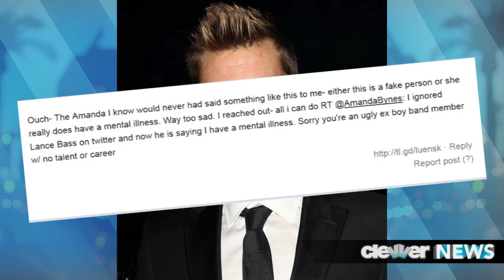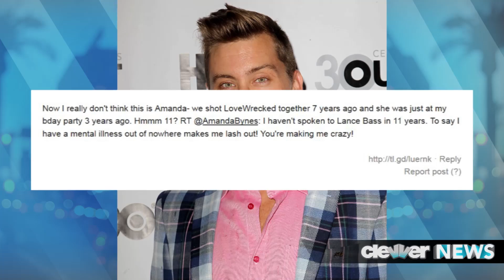Amanda Bynes Slams Lance Bass in Evil Twitter Rant!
Amanda Bynes Slams Lance Bass on Twitter, and Perez Hilton, Chrissy Teigen and Rihanna, what is going on!?
Amanda Bynes feuds with another celebrity!
Amanda! What is going on?!  After publicly sending hate messages to people like Rihanna, Chrissie Teigen and Perez Hilton, the troubled star is at it again -- this time, with former NYSYNC'er -- Lance Bass.
No one messes with NSYNC, come on now.
It started when Lance called in to the Mark and Mercedes Radio Show in Las Vegas.  When unexpectedly questioned about Bynes, he said QUOTE:  "It's one of those situations where obviously there's some mental problems there and she's not able to see that. "
He then added: "No one is able to get to her."
"I'm actually really scared for her, and I hope someone is able to get to her to give her the help she needs."
Bynes caught wind of Lance's interview, and of course, in Bynes style, took to Twitter and said: ": I ignored Lance Bass on twitter and now he is saying I have a mental illness. Sorry you're an ugly ex boy band member w/ no talent or career."
Dude. Amanda. Stop with the ugly name calling, please.
Lance responded -- saying: "Ouch- The Amanda I know would never had said something like this to me- either this is a fake person or she really does have a mental illness. Way too sad. I reached out- all i can do."
If you're wondering how Amanda and Lance were ever friends, well, she starred in a movie called Love Wrecked  back in 2005 which Bass also had a role in -- and also produced.  Who knew!
Amanda did not stop her Twitter hate though, nope.  She then dissed him again, saying: "I haven't spoken to Lance Bass in 11 years. To say I have a mental illness out of nowhere makes me lash out! You're making me crazy!"
Lance was confused by that tweet -- because he claimed they shot LoveWrecked together 7 years ago -- which makes sense given the movie's release date -- and then said Amanda was at his birthday party, oh, just 3 years ago.  WHAT.
I honestly don't even know what to say here you guys -- but, you tell me what you think. Why does Amanda keep lying, is she delusional, is she confused. What is going on?
I'm on Team Lance here -- I just want Amanda to seek some help and get better.